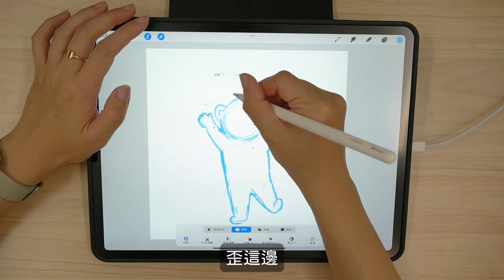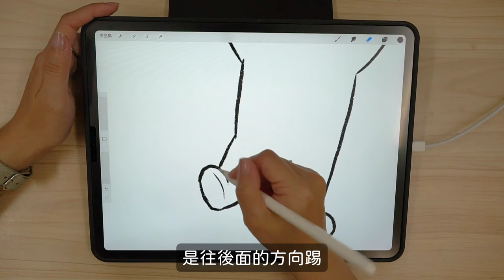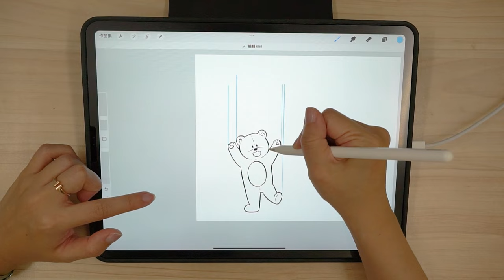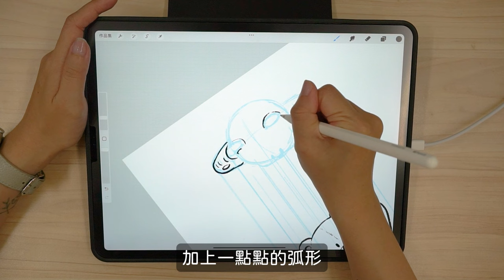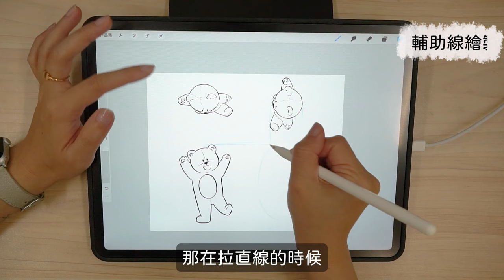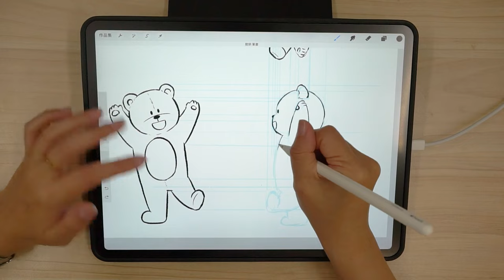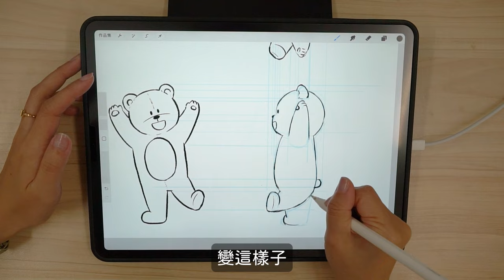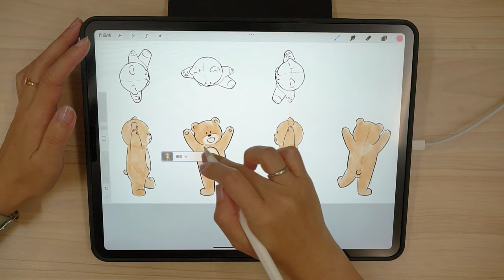超簡單的角色三視圖畫法！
線上課程、教學書、電子檔、周邊商品